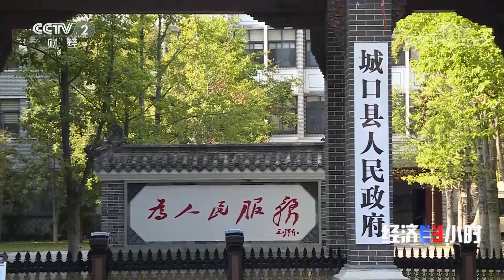河流断流、水库干涸，乡村“找水小分队”翻山越岭找水源 「经济半小时」20220830 | CCTV财经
本期节目主要内容：
从8月28日开始，重庆市内多地终于出现降雨，长达两个多月的高温干旱天气，得到了一定程度的缓解，此前受高温天气影响，重庆一百九十七条河流断流，九十座水库干涸，找水成了这段时间重庆很多乡镇的头等大事。